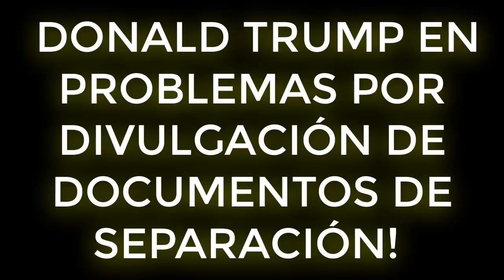ULTIMAS NOTICIAS!! DONALD TRUMP EN PROBLEMAS POR DIVULGACIÓN DE DOCUMENTOS DE SEPARACIÓN! 31 MARZO!